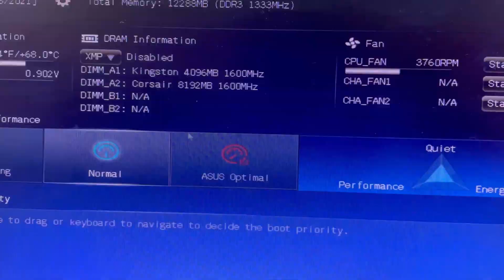TEMPERATURE ERROR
ERROR DE TEMPERATURA Y NO ARRANCA